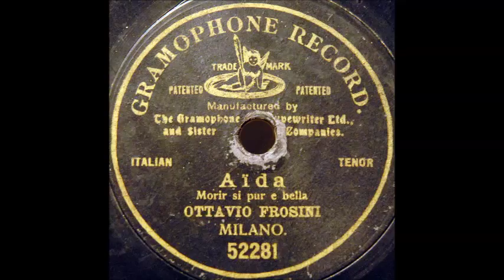Morir si pur e bella (Ottavio Frosini)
Ottavio Frosini sings "Morir si pur e bella" from "Aida" on 7-inch G&T 52281, recorded in December 1902.